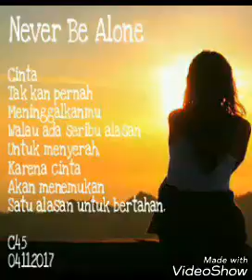Never be alone